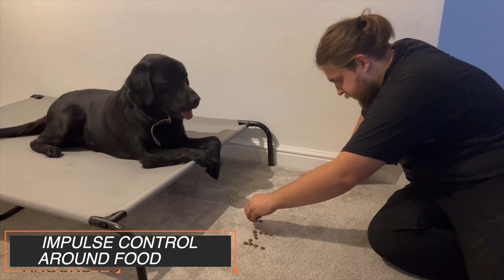Monty the Labrador - 5 Weeks Residential Dog Training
Monty the Labrador has returned home after his 5 week residential stay! Monty is a sweet boy who loves to please!

During his stay the biggest area to work on has been Monty’s reaction to other dogs! Monty could become unsure and confrontational with dogs who were too excited to see him and so we worked on better strategies for him to cope and for us to help him in those moments!

Alongside this work was done on Monty’s lead walking as he is a big boy and knew exactly how to use that weight to get his owners going where he wanted! Now Monty is much calmer on a short lead and very much more willing to follow direction!

Finally work was done on teaching Monty a range of cues as he was a very smart boy who enjoyed learning and using his brain! Well done Monty!